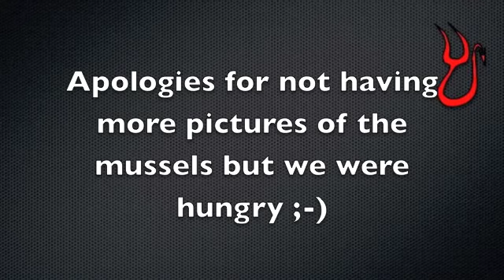Mussels, mussels and more mussels in Connemara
Here are the pics of the mussels we hand picked in a rocky beach in Connemara :-)
TheDevilsMenun.com